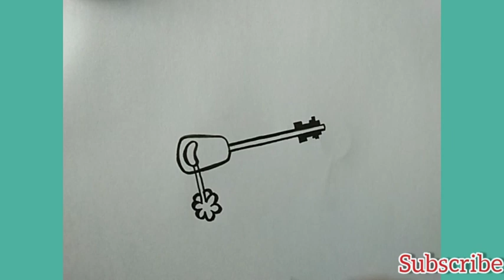How to draw door key / very easy /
In this video let us draw an easy and beautiful keys .